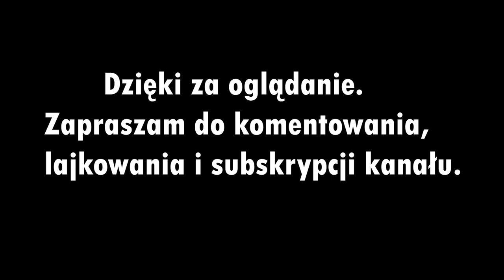Narty w Livigno 2022 🇮🇹⛷️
W styczniu 2022 roku, wybraliśmy się razem z Angeliką, Dyziem i Marcelem do Włoskiego Livigno aby spędzić całe 6 dni jeżdżąc po świetnych stokach narciarskich. Na miejscu spotkaliśmy się także z Gosią i Anią czyli wicemistrzynią olimpijską w kajakarstwie. Był to mój pierwszy wyjazd na narty w Alpy ⛷️
Ten vlog to krótka relacja z tego wyjazdu. Zapraszam do oglądania, komentowania i subskrypcji kanału.